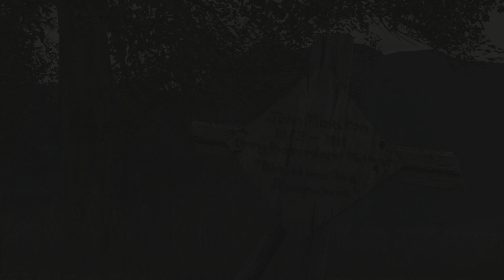Red Dead Redemption 1 | 레드 데드 리뎀션 1 | PS5 4K HDR #36 END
Red Dead Redemption 1 | 레드 데드 리뎀션 1  | PS5 4K HDR